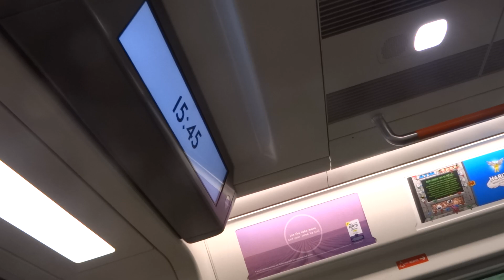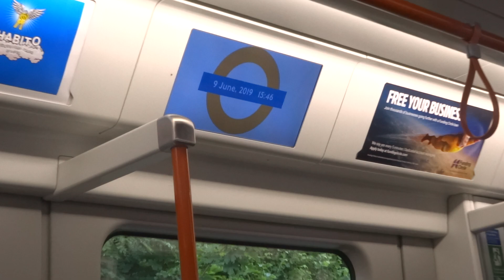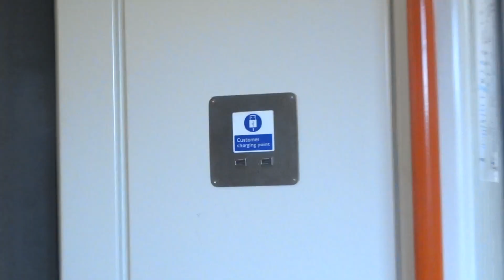Upper Holloway to Barking on Class 710 Aventra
In this video, we make an eastbound journey on the brand new Class 710 Aventra train built for the London Overground from Upper Holloway to the eastern terminus at Barking.

This is my first ever experience of the Class 710 Aventra and it does not disappoint. The train is closely related to the Class 345 Aventra built for the Elizabeth Line (a.k.a Crossrail) as they are both part of the same family. The two share an almost identical appearance and the on board features are broadly similar except for a couple of differences. The Class 710 carriages are shorter with 2 sets of double doors each compared to 3 for the Class 345 and the 710 features integrated TV monitors to provide real time information and advertising in addition to the information boards mounted in the middle of the ceiling (featured on both trains). Another difference I felt was the air conditioning as it was significantly stronger on the Class 710 compared to the Class 345. Overall, I prefer the Class 345, however, the Class 710 is a significant improvement compared to it's predecessor and it is well worth riding.

This journey covers all but one station on the Gospel Oak to Barking Line (colloquially known as the GOBLIN). Upper Holloway is the first station after Gospel Oak heading eastbound. The line has recently reopened after being closed for several years due to the line being electrified. Further delays came when the Class 710 rollout was pushed back by 12 months due to teething problems and the existing Class 378 EMUs had to be temporarily deployed on the GOBLIN as the old Class 172 DMUs were sold to West Midlands Trains in line with the contractual agreement between TFL and the franchise. At the time of filming, there is a reduced service on the GOBLIN with 4 trains per hour which includes two Class 710s to support the redeployed Class 378s. As the Class 710 is gradually rolled out onto the line, service frequency will increase.